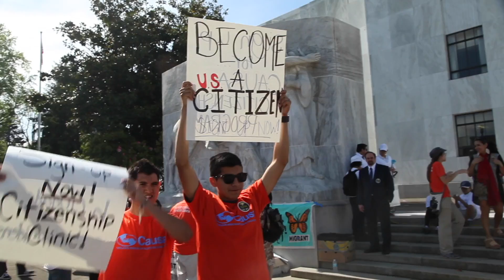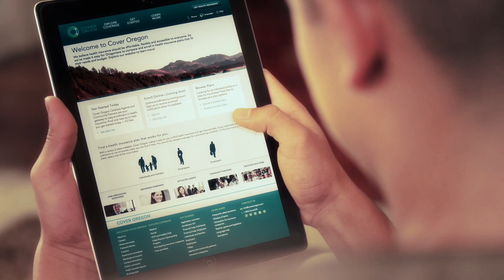Capabilities - Marketing - Lara Media